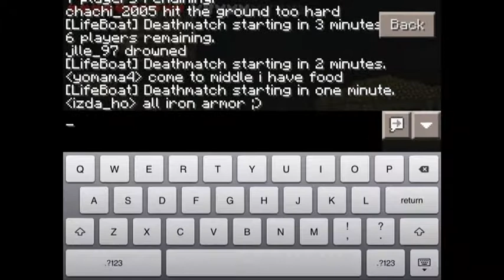Minecraft Pe Lifeboat Survival Games Ep#1 failure where it matters most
My first minecraft pe survival games